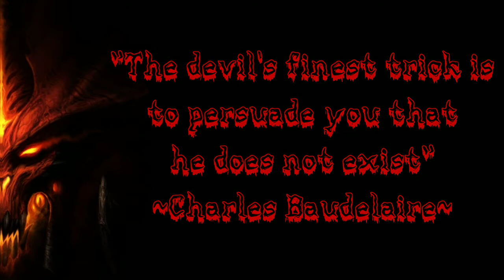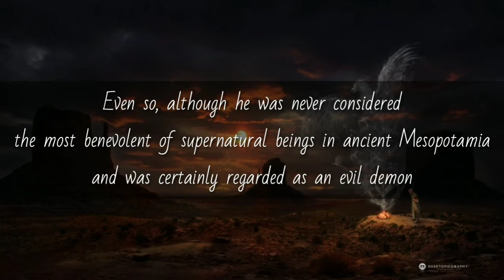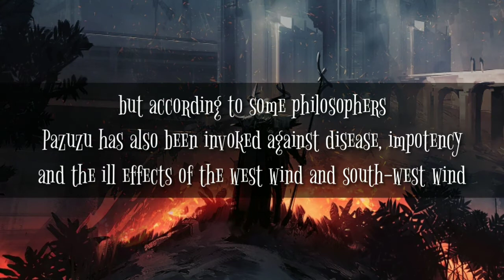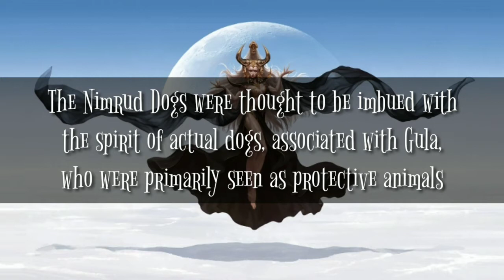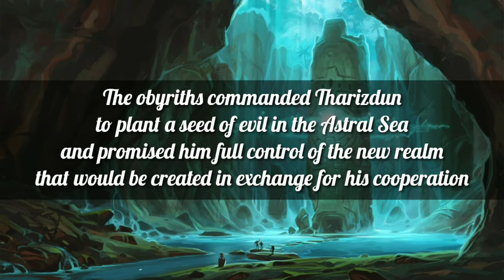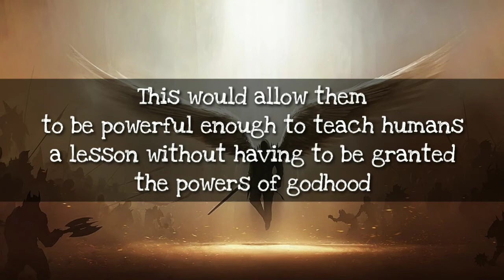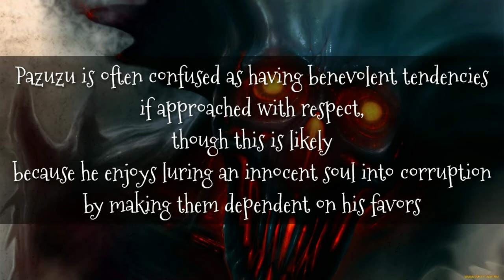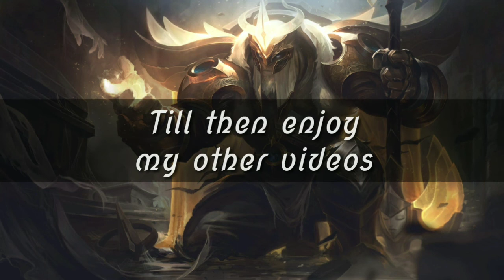Pazuzu - the brief story of a Demon Lord (iN hInDi)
Pazuzu - ek ese demon ki kahani
jiske bare me apne pehle kabhi bhi nahi suna hoga...
ek powerful or fearsome demon...
magar Kon tha Pazuzu,
kio log uski Pooja karte the
or kaise bana veh ek powerful demon

And don’t forget to watch the previous parts of it, to know more about the storyline of the god of war…
aneya romanchak comic book strories ko dekhne ke liye hamare sath bane rahe…

The comic book explains in Hindi...

Wanna upload your video on our channel...
No. Given below...